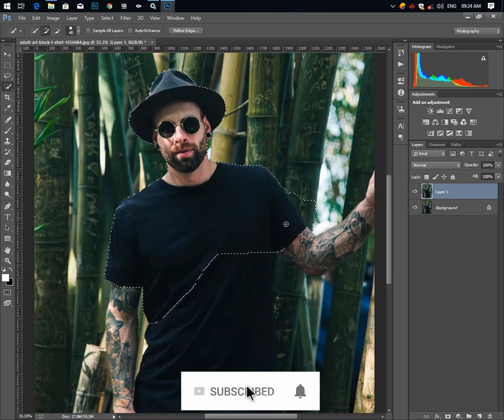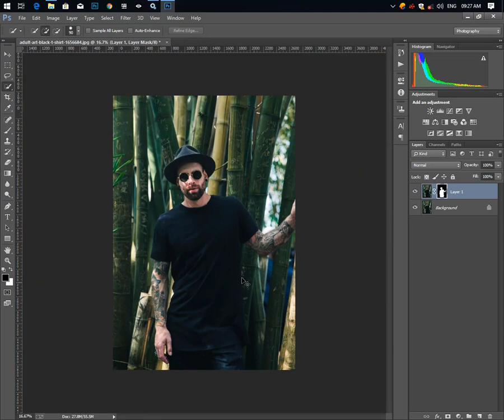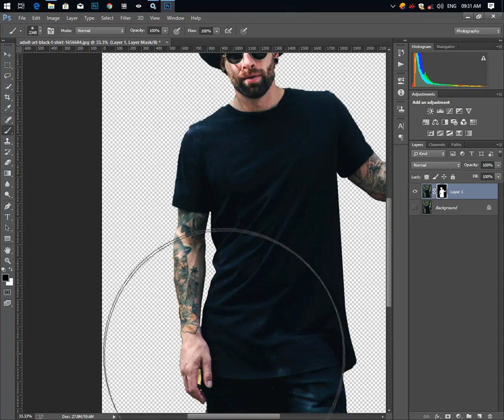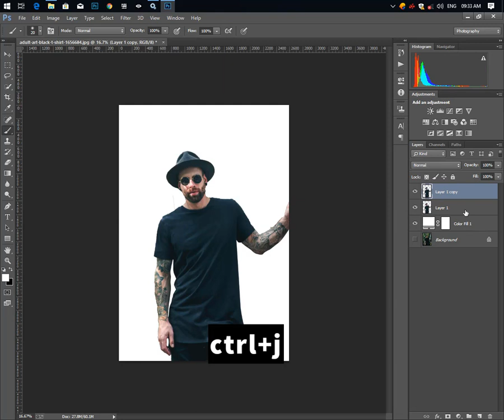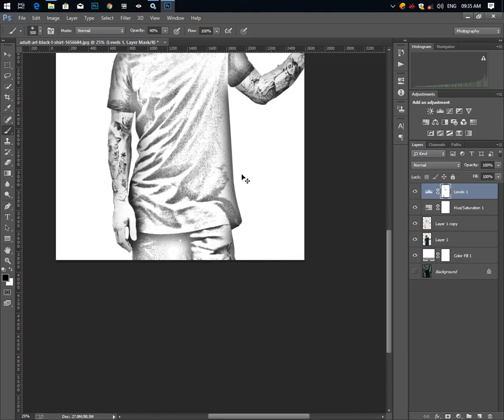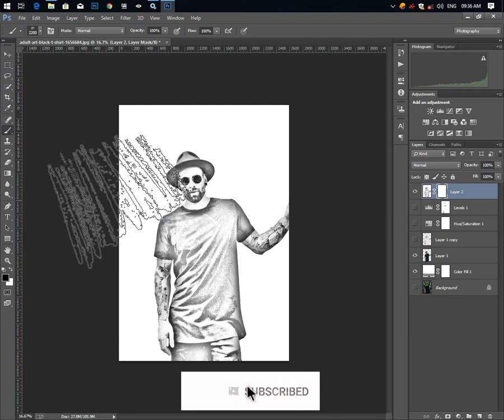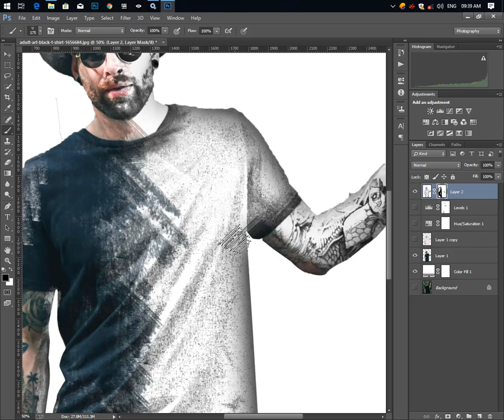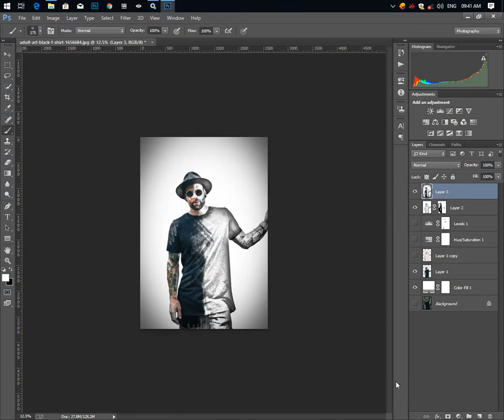Photoshop Tutorial | Edit Portrait Sketch Effect | Instagram viral photo editings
In this video, i am going to show you how to edit portriat sketch effect in photoshop. Instagram viral portrait sketch effect photo editing.
this is portriat effect Photoshop tutorial. this photoshop tutorial is about how to edit portriat pencil sketch photo editing in photoshop.
portriat effect photo editing and instagram viral editings in this photoshop tutorial.

Model
Photo by Flavio Gasperini on Unsplash

portriat sketch effect photoshop.
pencil sketch edit effect photoshop.